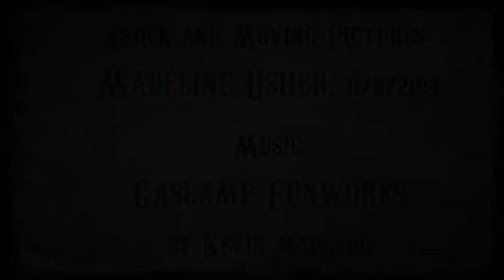Gothee Clock, Re-assembled!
I was so encouraged by the increase in performance I gained by reducing the mass of the large gear nearest the escapement, that I decided to do the same thing to the other large gear.  That, however, meant dismantling the entire clock mechanism.  While it was apart, I also fine-tuned lots of parts and now the clock runs better than ever before!

Watch the re-assembly and be amazed ...  :p

PS: I haven't put the Gothee House logo back on the center of the clock yet since I'm re-staining and varnishing that piece.